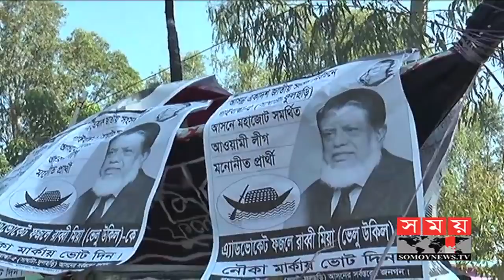উৎসবের আমেজে চলছে আ.লীগের প্রচারণা | Awami League Campaign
প্রচারণার চতুর্থ দিনে সকাল থেকেই ভোটারদের সমর্থন আদায়ে নির্বাচনের মাঠে নেমেছেন প্রার্থী-সমর্থকরা। রাজধানীসহ দেশের বিভিন্নস্থানে কর্মী সমর্থকদের সঙ্গে নিয়ে ভোটারদের কাছে যাচ্ছেন, দিচ্ছেন নানা প্রতিশ্রুতি। দেশের চলমান উন্নয়নের ধারা অব্যাহত রাখতে আবারও নৌকায় ভোট চান তারা।